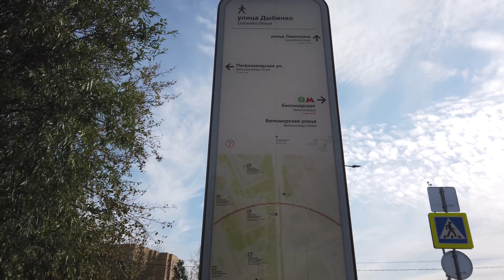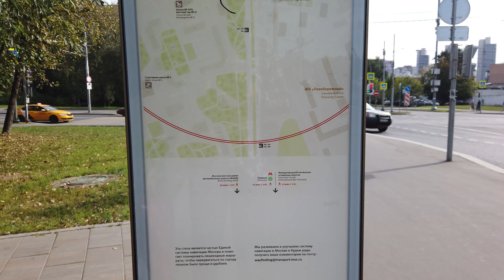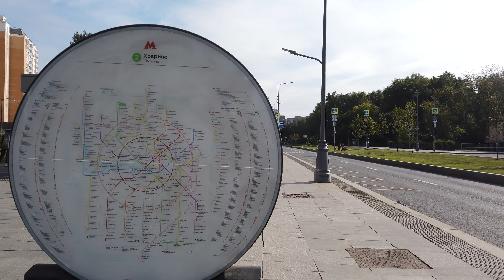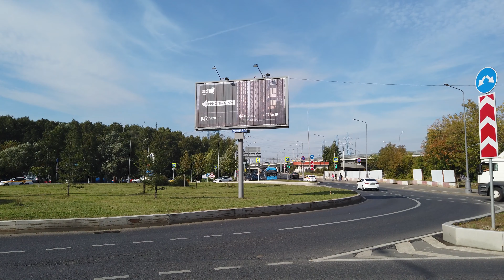Дыбенко улица. 06.09.2020 год. Москва.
Пешая прогулка по улице Дыбенко.

Улица Дыбенко — улица в Северном административном округе Москвы в районе Ховрино. Проходит с юга на север от перекрестка с Беломорской улицей, Петрозаводской улицей и улицей Лавочкина (которая является продолжением улицы Дыбенко) до перекрестка с круговым движением с Зеленоградской улицей и Библиотечным проездом. Нумерация домов начинается с южного окончания улицы.

Происхождение названия.
Прежнее название улицы — Проектируемый проезд № 4934. Нынешнее название улица получила в 1964 г. в честь революционера Павла Ефимовича Дыбенко.